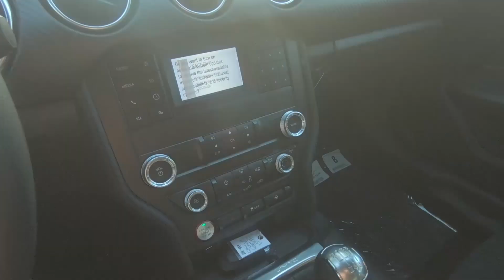2019 FORD MUSTANG ECOBOOST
Myrtle Beach, Conway, Pawleys Island, Florence, Murrells Inlet